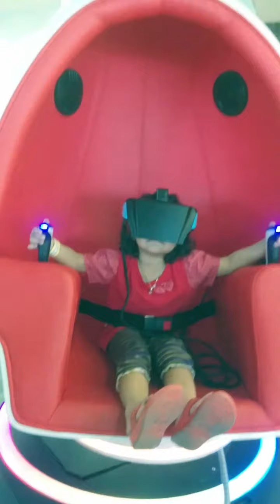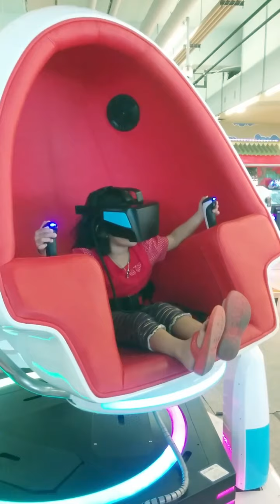Tryvia Amora - Lagi Bermain Menghadapi Tantangan/Challenge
Bermainlah sepuasnya selagi masih kanak kanak